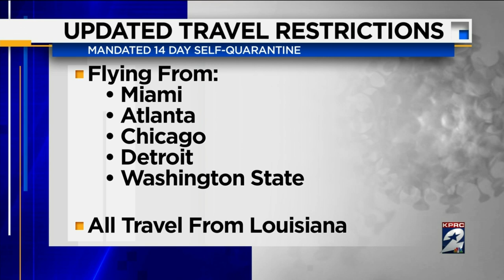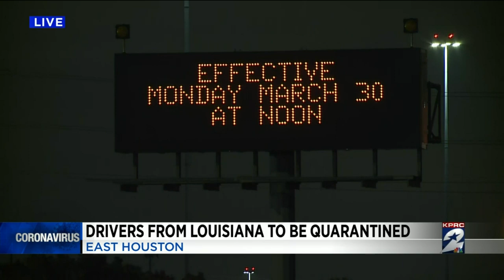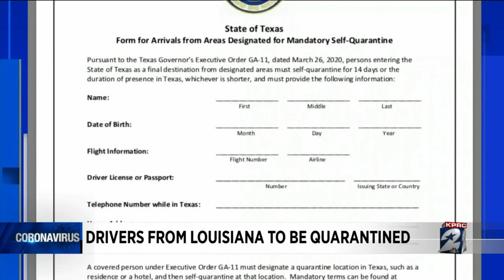Drivers from Louisiana to be Quarantined